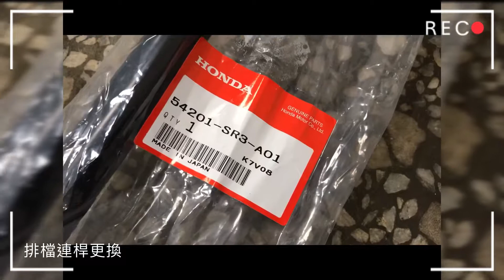K8喜美換檔連桿更換（civic/ek/mt/維修）